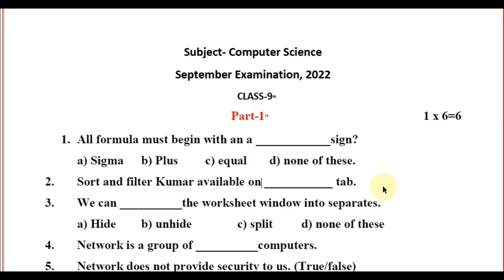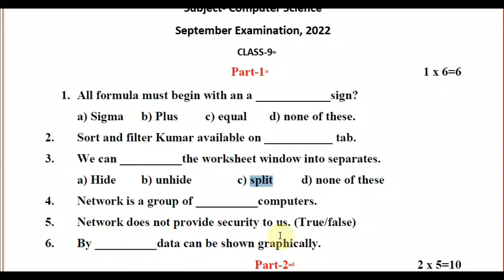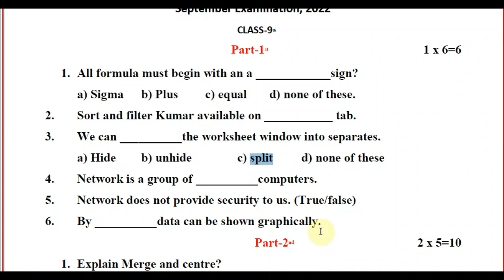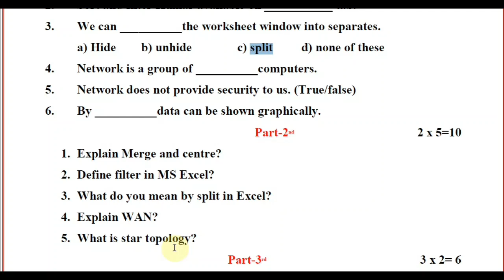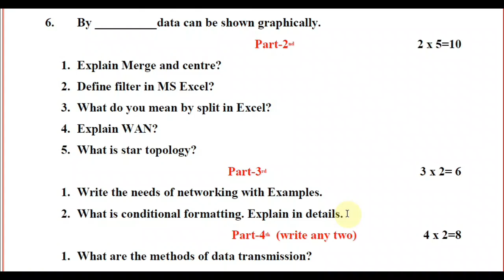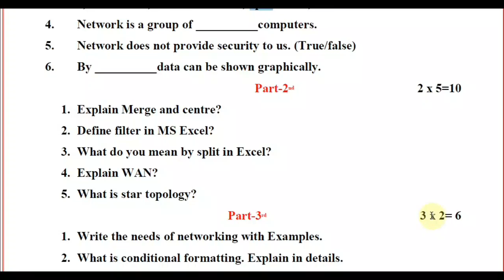PSEB 9th Class Computer Science September Paper 2022 | Full Solved Paper Pseb 9th | 07-10-2022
Some Keywords 👇

pseb 9th class Computer science September paper
pseb class 9th computer paper 2022 September
pseb 9th September paper 2022 computer science
9th class computer September paper real 2022
pseb Computer science real paper class 9
9th class computer science September paper pseb
punjab board 9th class computer real September paper
pseb class 9th computer science sample paper September 2022
pseb September exam 2022 class 9th computer
pseb September paper 2022 10th class
pseb 9th class September question paper 2022
9th class Computer science paper very important question 2022
PSEB 9th class computer real September question paper
9th class pseb computer paper
pseb 9th class computer science paper September
September paper class 9th computer science
Computer paper full solved pseb 9th class
Computer science paper 9th class full solved sample paper